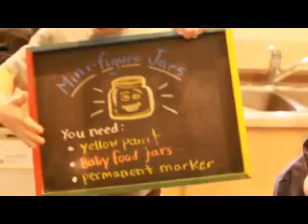Lego MiniFig jars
KIDS! Learn how to make your own lego mini fig storage jars with RJ and The Mr.